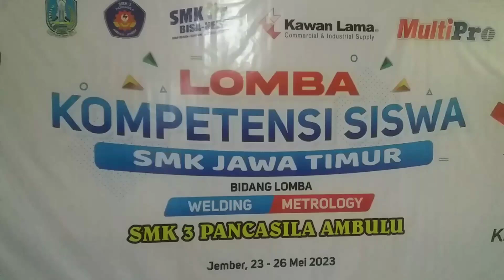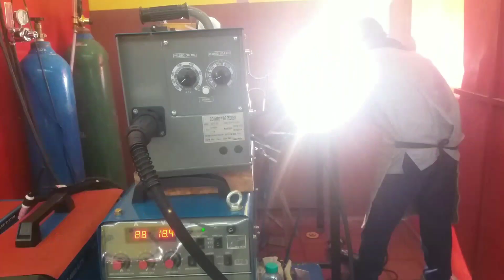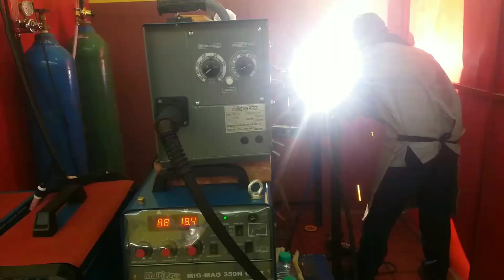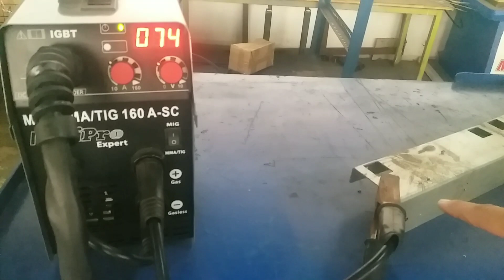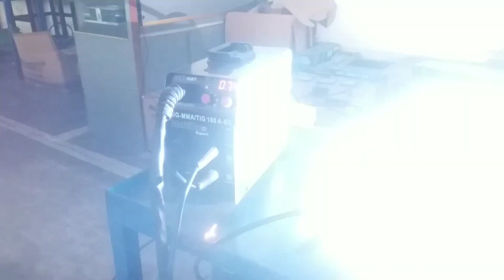Mesin Las Otomatis Jepang. las mig & las argon. mana yang terbaik.!!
welding kompetisi tingkat jawa timur. menggunakan mesin las mig dan las argon. kira kira seperti apa proses perlombaanya. mari simak

mesin las otomatis jepang.

las otomatis jepang.

mesin las otomatis

cara menggunakan mesin las otomatis jepang.

las argon

trafo las listrik 450 watt terbaik

review mesin las mig tanpa gas

review mesin las mig orion

review mesin las mig murah

review mesin las mig 450 watt

review mesin las mig multipro 450 watt

review mesin las mig multipro

las otomatis jepang.

las argon